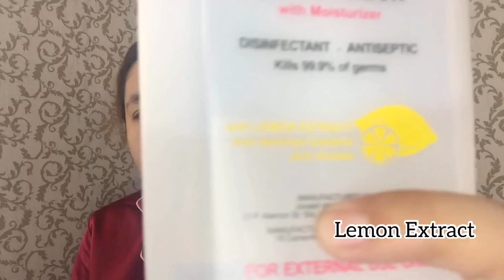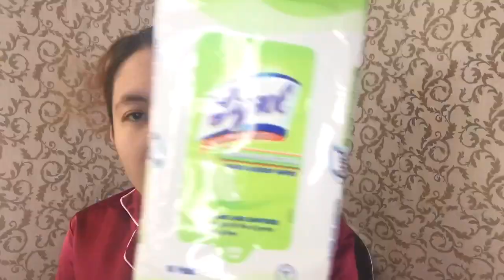COVID-19 | SAFETY MEASURES | NELLI VILLE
PLEASE WATCH IN HD FOR BEST VIDEO QUALITY!!!

PRODUCTS:
- Alcohol [ First Pharma ] = Available in NBS / SNR
- Wet Wipes [ Sanicare ] = Available in Watsons, Dept. store, Groceries
- Lysol Wipes [ Lysol ] = Groceries (P49.00)
- Pocketsize tissue [ Watsons ] (10 pcs/pack) = Available in Watsons (P50.00 per pack)
- Face Mask = Shopee (per piece only)
- Vitamins = Enervon ( bottle -30 capsules) P199.00
- Hand Sanitizer = Watsons (Buy1take1) P59.00

Hi guys.

Thanks!!!